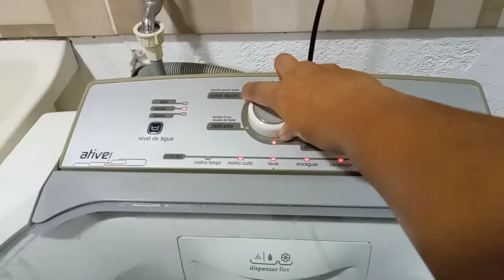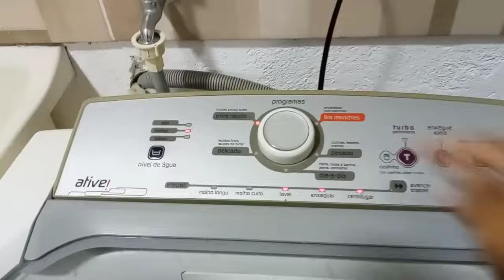VLOG 💖 COMPREI O QUE TANTO QUERIA/ ORGANIZANDO A CASA A NOITE PARA TER UM SÁBADO TRANQUILO.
Sejam bem vindos ao na minha toca, aqui vocês encontram;
Vídeos de rotina,
Receitas simples,
Dicas práticas, artesanatos  e muito mais!
Nosso dia a dia com muita simplicidade e sendo feliz na nossa realidade!

No vídeo de hoje mostro  nossa rotina noturna na sexta-feira dia 12/04/2024, para ter um sábado mais tranquilo e levantar com a casa limpa, resolvi fazer a organização a noite. Lavei roupas, limpei e deixei tudo organizado. Há e o mais importante mostrei um recebido pago muito desejado que consegui conquistar.

Segue link da chaleira esmaltada

Gostou do vídeo de hoje?
Não se esqueça;
Curtir 👍🏼
Comentar 💬
Compartilhar 📬
Ativar o 🔔
Salva essa dica 💌